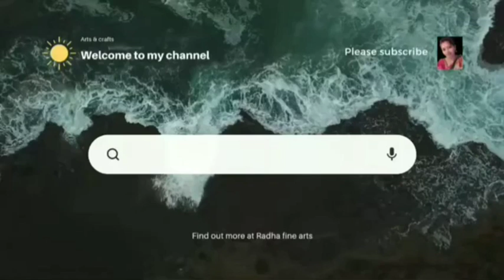ముంగిట ముత్యాల ముగ్గు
Step-by-Step procedure for ముంగిట ముత్యాల ముగ్గు

Radha is painting youtuber. She Paints beautiful pen arts, Canvas painting, Glass Painting, Warli Art, Craft,
Acrylic Painting , Charcoal Painting, Pencil Sketch, Pencil shading etc.

rangoli easy rangoli rangoli designs simple rangoli diwali rangoli rangoli kolam simple rangoli designs latest rangoli
muggulu designs chukkala muggulu simple muggulu muggulu design muggulu with dots muggu dots muggulu daily muggulu pandaga muggulu